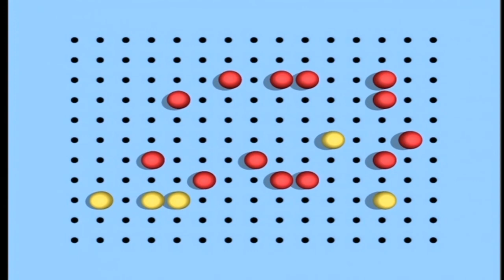previews from sonic the hedgehog doomsday project 2007 DVD